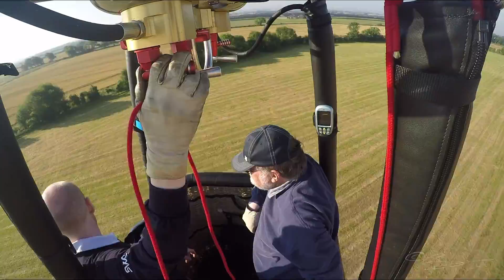Hot Air Balloon Flight | G-CJXD - Frilford Heath to Garford | 23rd July 2016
Time lapse of me flying hot air balloon G-CJXD from Frilford Heath with my Dad as passenger alongside 5 other balloons